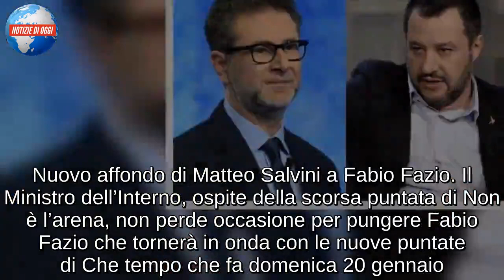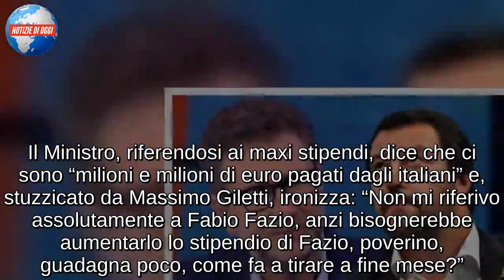Matteo Salvini attacca Fabio Fazio/ Affondo a Non è l’Arena: “Poverino, guadagna poco. Bisognerebbe…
Nuovo affondo di Matteo Salvini a Fabio Fazio. Il Ministro dell’Interno, ospite della scorsa puntata di Non è l’arena, non perde occasione per pungere Fabio Fazio che tornerà in onda con le nuove puntate di Che tempo che fa domenica 20 gennaio. Salvini torna a parlare di stipendi e, nell’occasione, lancia una frecciatina al conduttore, reo di portare a casa uno stipendio troppo alto. “La mia preoccupazione da cittadino italiano sono i maxi-stipendi”, ha affermato il vicepremier. “Non ne faccio un caso personale, infatti non dirò che c’è un conduttore che va in onda su Raiuno che guadagna in un mese quello che io guadagno in un anno. Non sono invidioso e geloso, non farei a cambio, però secondo me qualche stipendiuccio da quelle parti va rivisto”. Le dichiarazioni di Salvini sui maxi stipendi, poi, non si sono limitate a queste. Stuzzicato da Giletti, infatti, il Ministro si è lasciato andare ad ulteriori dichiarazioni.

MATTEO SALVINI CONTRO FABIO FAZIO: “BISOGNEREBBE AUMENTARGLI LO STIPENDIO”
Diretto e senza peli sulla lingua, Matteo Salvini ribadisce il suo punto di vista sullo stipendio di Fabio Fazio. Il Ministro, riferendosi ai maxi stipendi, dice che ci sono “milioni e milioni di euro pagati dagli italiani” e, stuzzicato da Massimo Giletti, ironizza: “Non mi riferivo assolutamente a Fabio Fazio, anzi bisognerebbe aumentarlo lo stipendio di Fazio, poverino, guadagna poco, come fa a tirare a fine mese?”. Una polemica, quella tra Salvini e Fazio che va avanti da diverso tempo. Giletti, da parte sua, aggiunge: “Storicamente se uno è bravo viene retribuito in questi modi, non spetta a me dirlo. Tra l’altro quando ero in Rai ho sempre dichiarato quanto prendevo, beati loro che hanno questi stipendi. Ma andiamo avanti, sennò poi dicono che Giletti fa casino”. Salvini, inoltre, sulle dichiarazioni rilasciate da Claudio Baglioni sull’operato del Governo, durante la conferenza stampa di presentazione del Festival di Sanremo 2019, ha aggiunto: “Spero che il Festival della Canzone Italiana resti quello, non la Festa dell’Unità. Io da Ministro ho le giornate impegnate per cui quest’anno non andrò. A me Baglioni piace pure, ha scritto pezzi di storia della musica. Ognuno è libero di dire quello che vuole, lui parla di disagiati, ma gli faccio notare che il mio stipendio è anche il suo, che lo pagano gli italiani come pagano me. Ma io ho il dovere di aiutare prima i poveri italiani”.